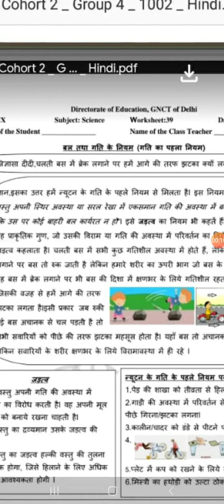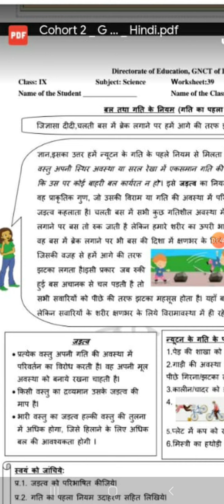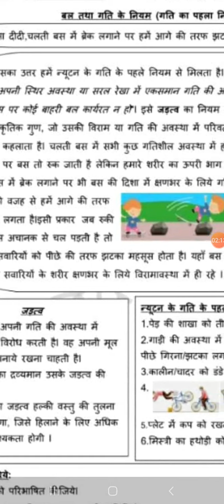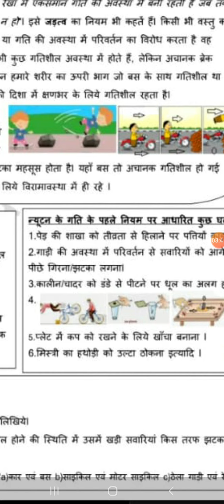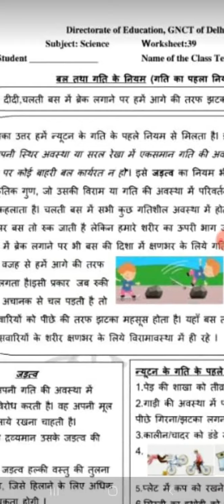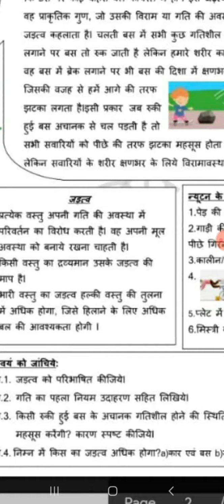2 October 2020 worksheet no 39 Science Hindi and English medium CLASS 9TH